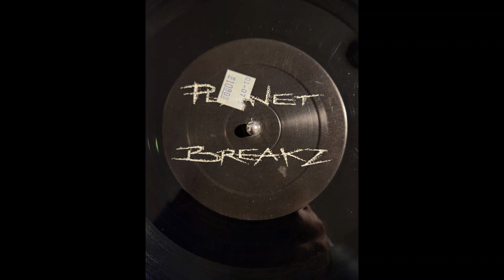Timo Maas presents Mad Dogs - Better Make Room